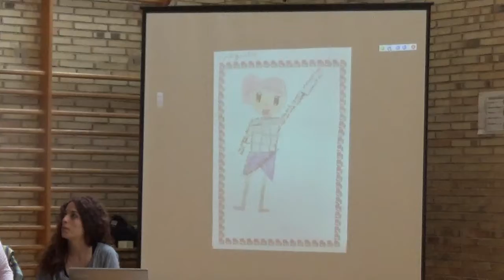Sant Jordi 2018 4t